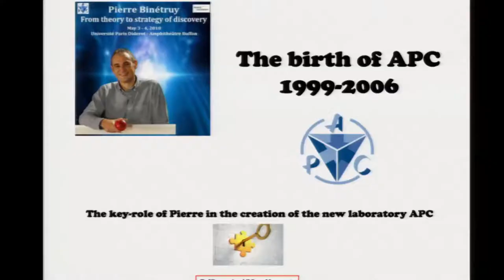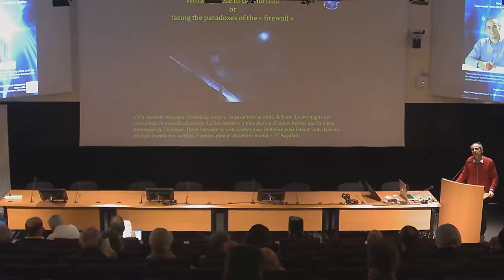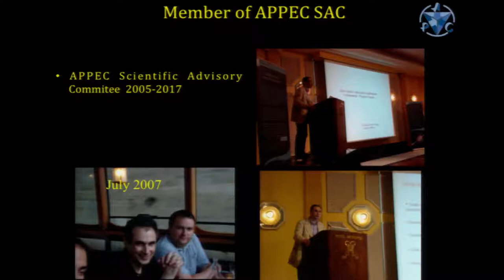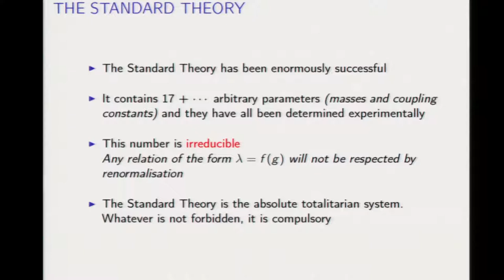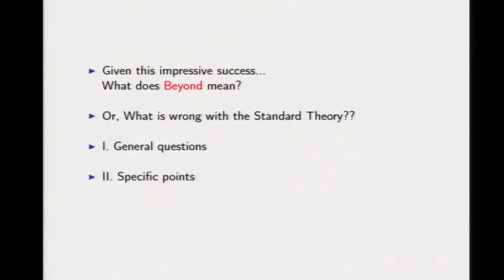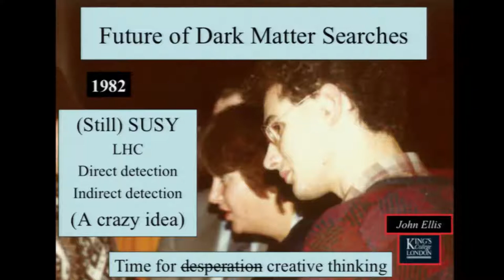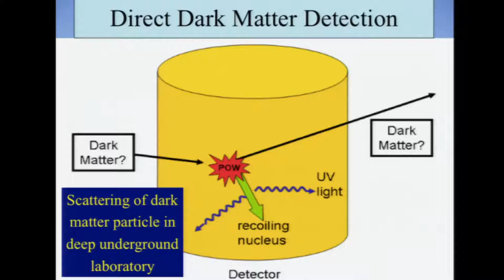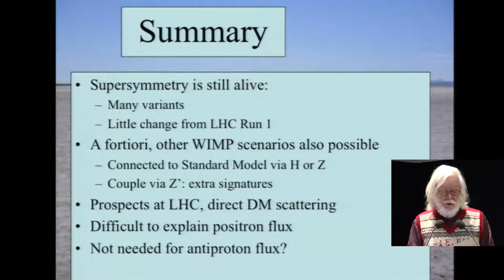Hommage à Pierre Binétruy - 6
Conférence 3 & 4 Mai 2018

Vidéo 6 Le futur des thématiques de recherche
Reynald Pain - IN2P3 CNRS (0 :00 à 0 :08) Le futur « Pierre Binétruy Center » CNRS-Berkeley
Daniel Vignaud - APC-Paris Diderot (0 :08 à  0 :22) La création du Laboratoire APC
Stavros Katsanevas - EGO (0 :22 à 0 :46) Laboratoire APC et le projet LISA
Jean Illiopoulos - CNRS-LPT/ENS (0 :46 à 1 :19)  Le futur de la physique des particules
John Ellis - King’s College London (1 :19 à 1 :52) Le futur de la matière noire & Susy